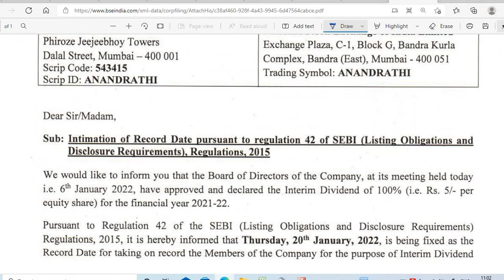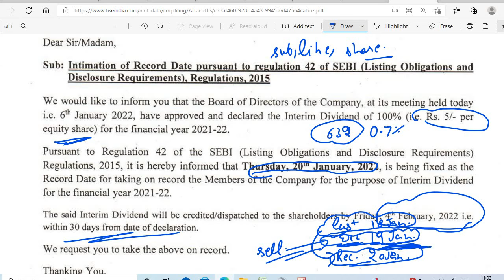ANAND RATHI SHARE DIVIDEND 2022 RECORD DATE